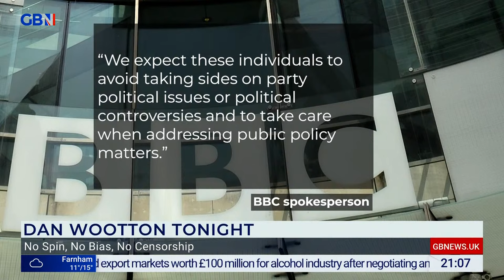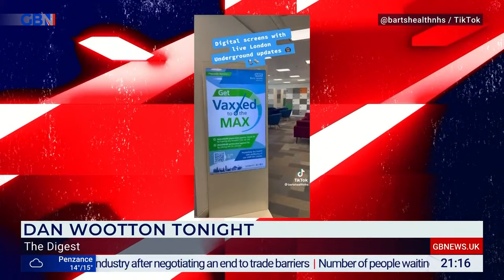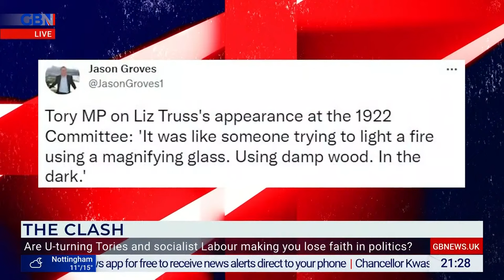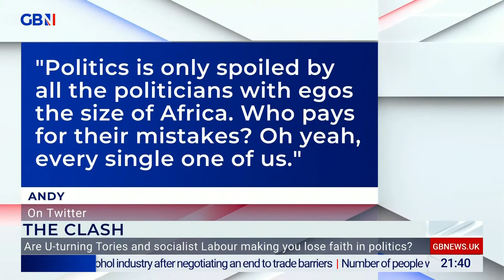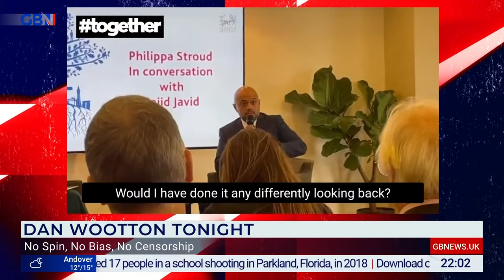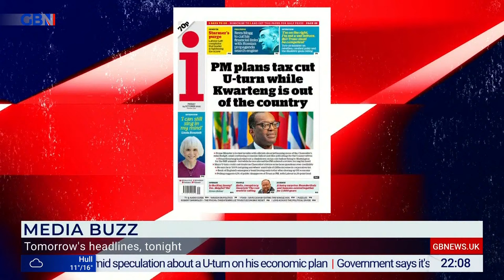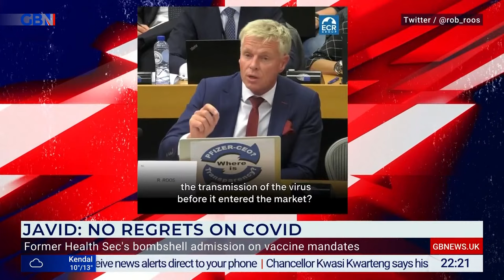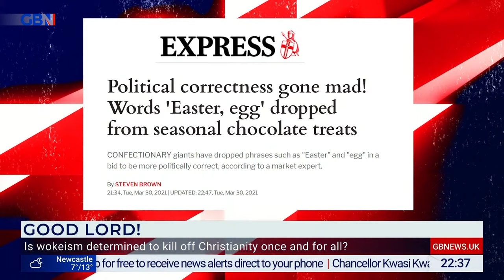Dan Wootton Tonight | Thursday 11th October